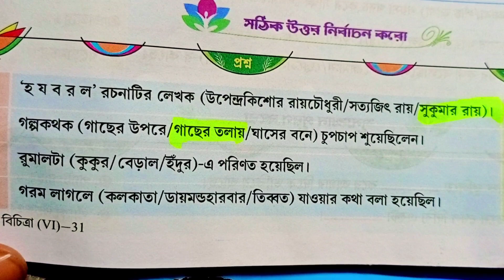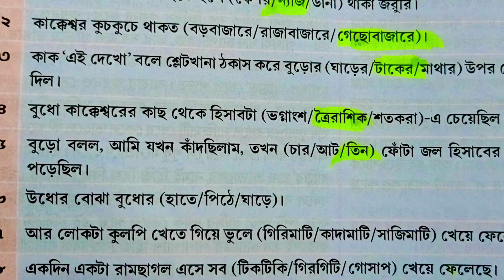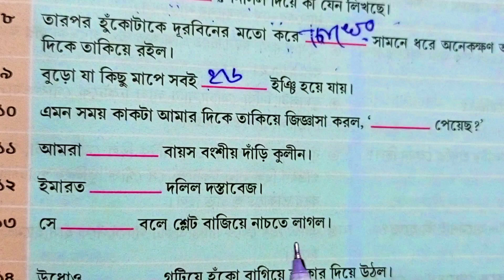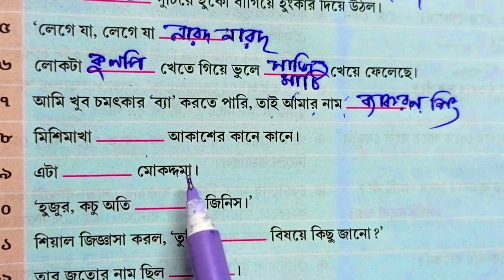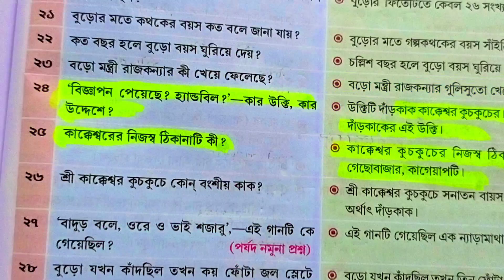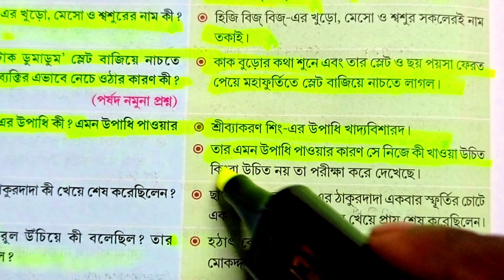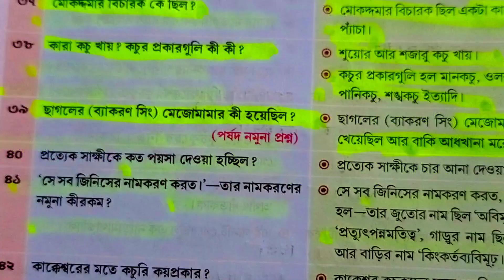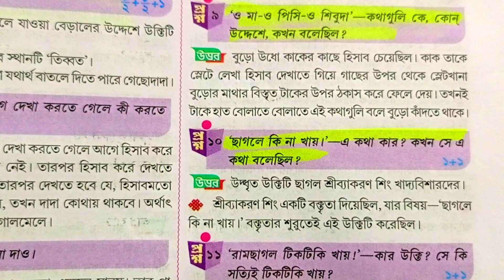class 6 bangla হ য ব র ল 3rd unit test suggestion / class 6 বাংলা final exam 2023 questions answers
In this video we know class 6 bangla h j b r l questions answers other name class 6  বাংলা   হ য ব র ল 3rd unit test suggestion and questions answers for final exam

Solve quaries-
class 6 bangla suggestion third unit test 2023
হ য ব র ল
class 6 bangla 3rd unit test suggestion 2023
class 6 3rd unit tes
class 6 3rd unit test bengali question paper 2023
হ য ব র ল সুকুমার রায়
class 6
class 6 হ য ব র ল 3rd unit test suggestion
bengali institution class 6
bengali questions paper class 6
বাংলা হ য ব র ল